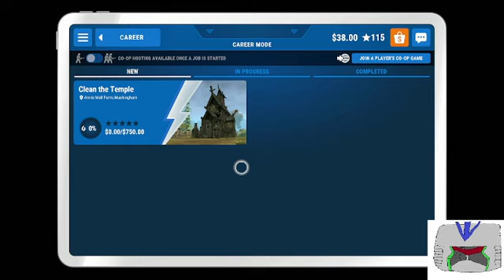its over dirt, i have water 12